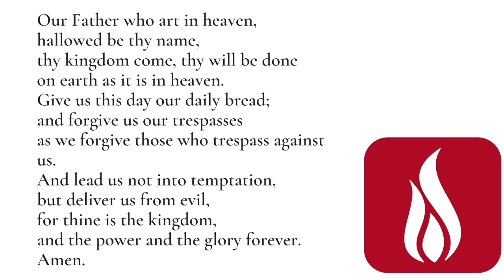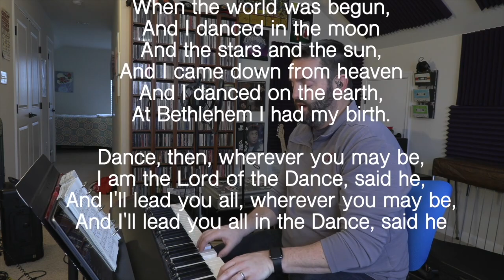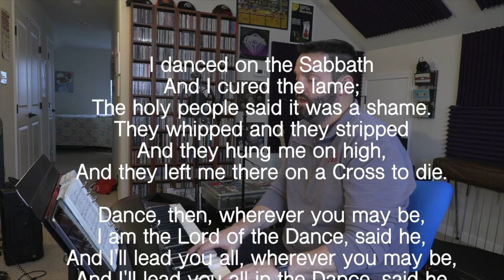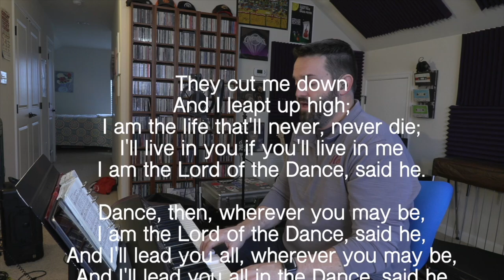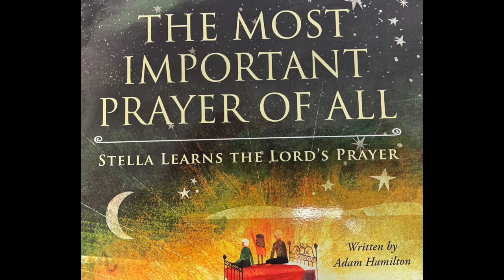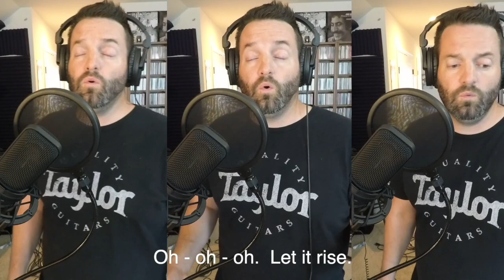Worship for Feb. 6th